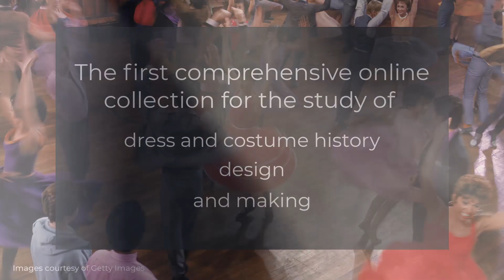Introducing Bloomsbury Dress and Costume Library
The Bloomsbury Dress and Costume Library is the first comprehensive online collection for the interdisciplinary study of dress and costume history, design and making.

This collection brings together a wealth of essential resources – many of which are available exclusively in digital format – including primary source material, authoritative scholarly books and reference works, practical costume-making guides, exclusive overview articles, and videos analysing garments in detail, together with a timeline of costume through the ages. Students and researchers of dress history, film and theatre costume, costume design and construction will find a rich array of material to support their work.